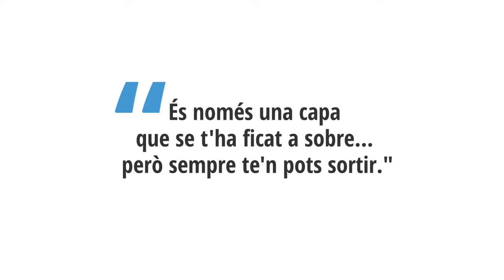Ala trencada - La depressió durant l’adolescència - betevé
La Ilena Ireland relata en primera persona un episodi de depressió durant l’adolescència. Després d’anys de medicació i alguns ingressos en centres mèdics, actualment cursa batxillerat i exemplifica que els trastorns de salut mental no sempre són crònics.

El vídeo forma part del projecte transmèdia sobre salut mental ‘Ala trencada’ que inclou un qüestionari interactiu, un documental i un programa de televisió sobre les causes del malestar emocional en els infants i joves. Web